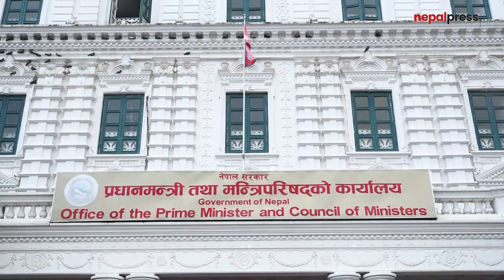प्रधानमन्त्री ओली र अमेरिकी उपविदेशमन्त्री बर्माबीच भेटवार्ता